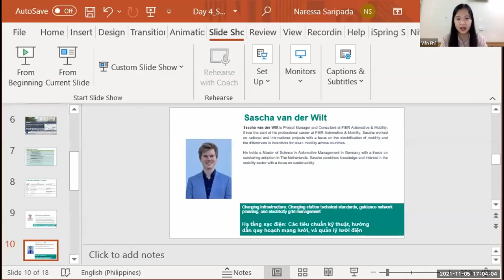Q&A Session - Hanoi City Training - Day 4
Please note that this video mainly covers the presentations from Dr Jianhua Chen and Mr Sergio Fernández. The question and answers for the other presentations are included in the individual presentation videos.

Xin lưu ý rằng video này chủ yếu bao gồm các bài thuyết trình của Tiến sĩ Jianhua Chen và Ông Sergio Fernández. Câu hỏi và câu trả lời cho các bài thuyết trình khác được bao gồm trong các video bài thuyết trình riêng lẻ.